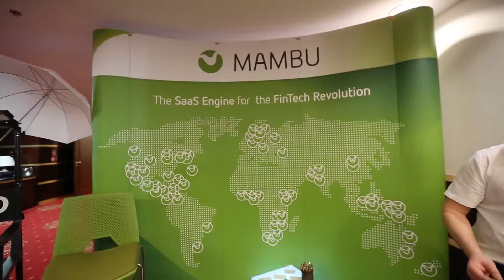DevExperience 2017 Retrospective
A retrospective on the 2017 (second) edition of DevExperience.ro Iasi